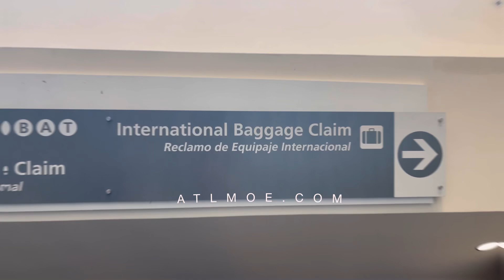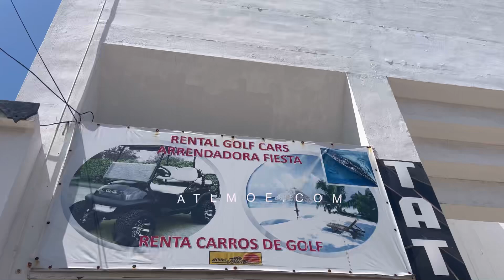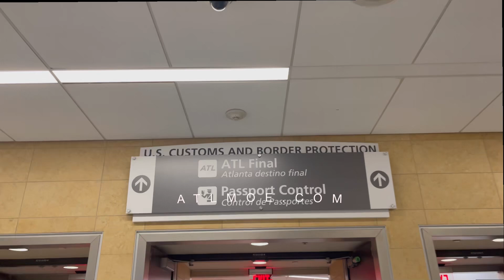Beach hopping around Cancun (a 5 day trip documented in 6 minutes!) 🤣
I’m back home safely & I’ll call this video
“Beach hopping & sipping tequila around Mexico.”
This is another film 🎥 by @mauricesimsproductions
Music 🎼 by @amerie @willsmith @djjazzyjeff